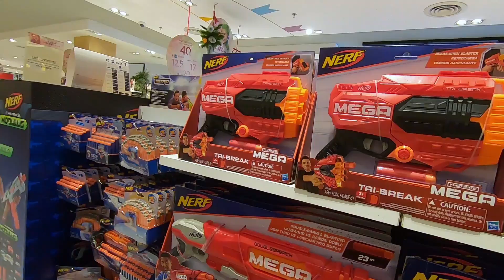เดินเล่นแต่เสียตังค์ได้ไงเนี่ย / RACE RC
แค่เดินเล่นแต่เสียตังค์ได้ไงเนี่ย / RACE RC
radio control channel.